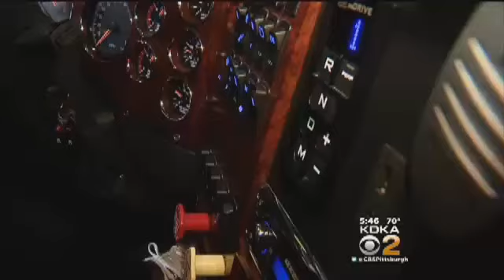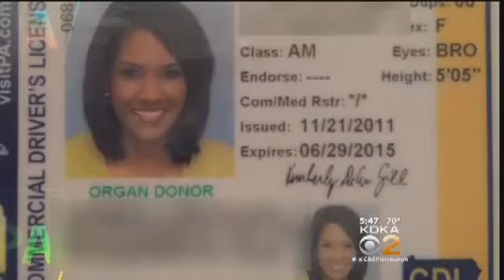News Anchor Gets Behind The Wheel of an 18 Wheeler - KDKA-TV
Former Fed Ex truck driver turned KDKA news anchor Kimberly Gill returns to her roots at the National Truck Driving Championships in Pittsburgh where a record number of women are competing.